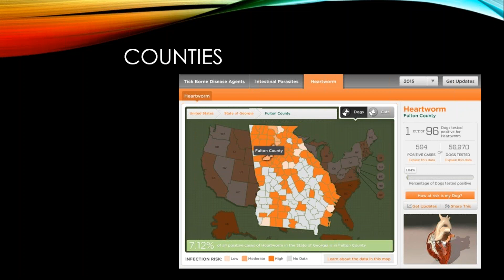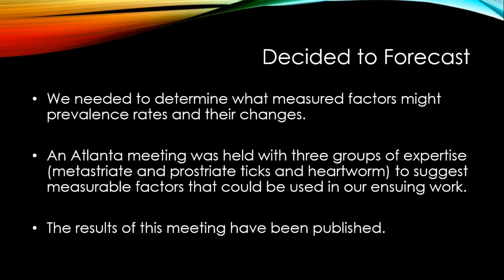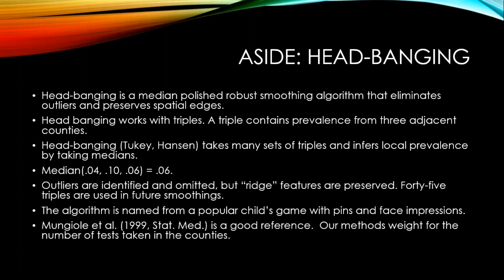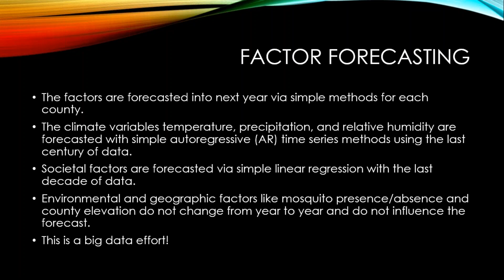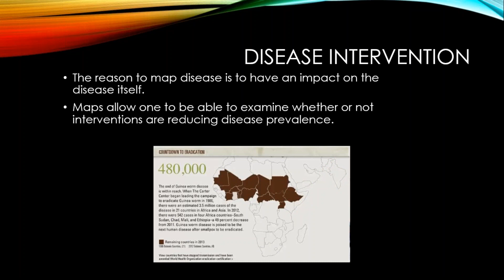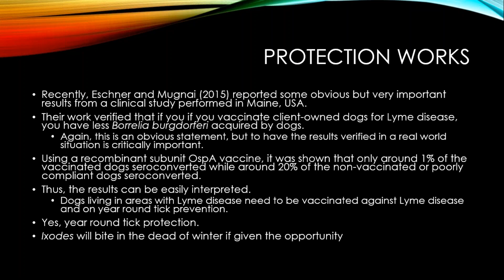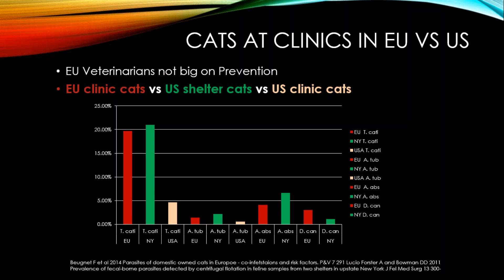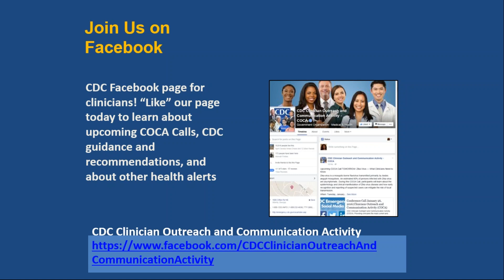Predicting & Mapping Vector-borne Diseases (September 2016)